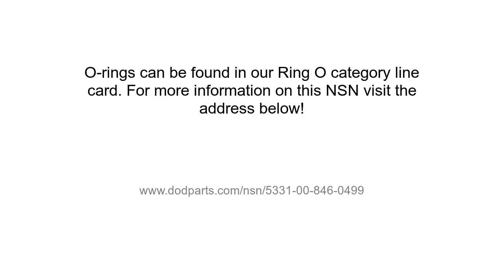NSN 5331-00-846-0499 O-ring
NSN: 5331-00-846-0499 a O-ring. Part Number: AS3551-114. This product can be located in our O-rings section on our